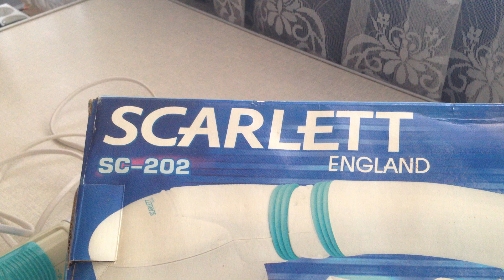Ручной инфракрасный массажёр SCARLETT SC-202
Ручной вибромассажер SCARLETT SC-202 подходит для разных задач, благодаря сменным насадкам.